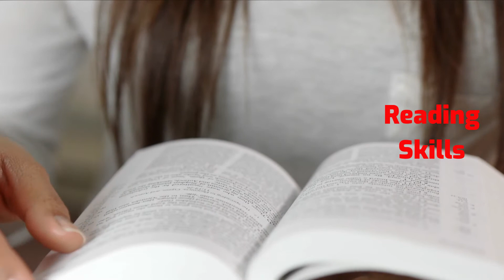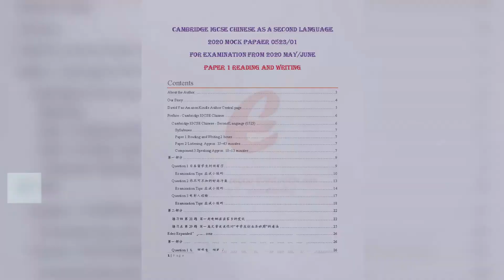CIE IGCSE Chinese Second Language (0523) 2020 Paper 1 Reading and Writing Promo Video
NEW PDF BOOK!  CIE IGCSE Chinese Second Language (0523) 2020 Paper 1 Reading and Writing -Mock Paper with Edeo Expanded Explanations, and Examination Skills, Tips, New launching BEST price @ Grab it! Thanks for your support for us creating better contents for you!
This is online video courses which will give you step-by-step instructions. Watch online using phone, computer, anytime, anywhere! Lifetime access!